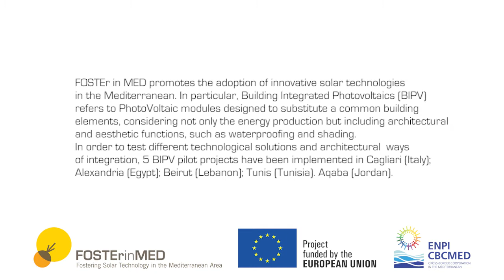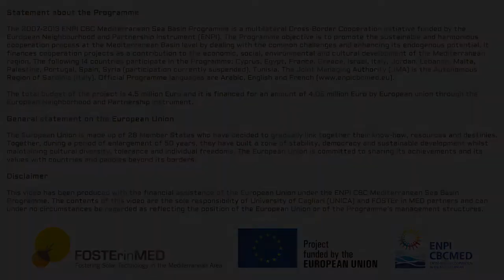FOSTEr in MED Building Integrated Photovoltaic (BIPV) Pilot Projects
FOSTEr in MED project funded by ENPI CBC MED Programme implemented 5 Pilot Project of solar photovoltaic systems integrated in 5 public building in Cagliari (Italy); Alexandria (Egypt);  Beirut (Lebanon); Tunis (Tunisia);Aqaba (Jordan)